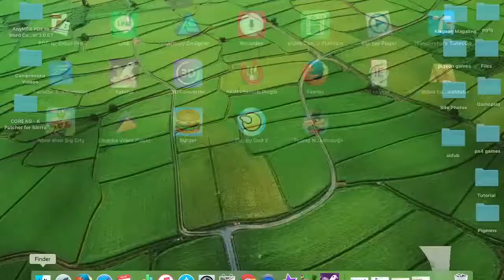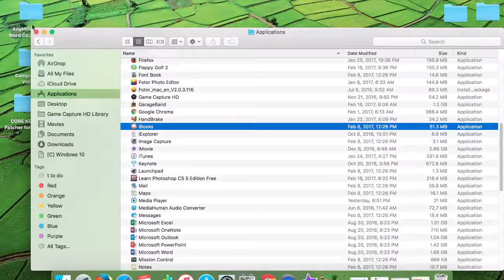How to Easily Delete Uninstall Apps in Mac